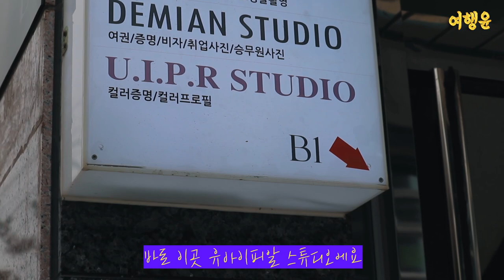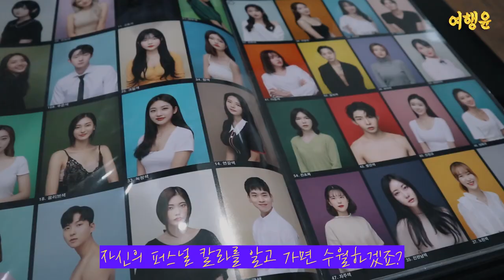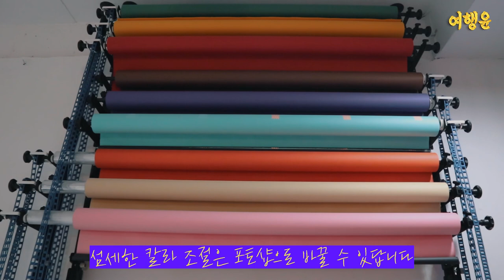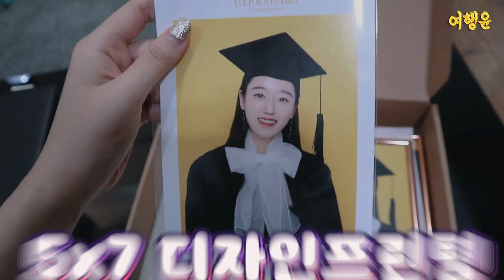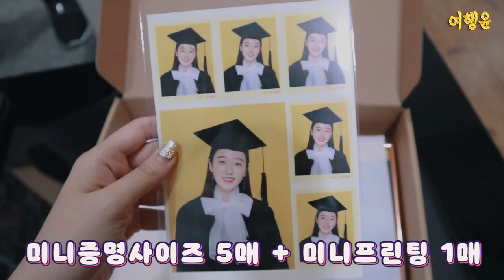[협찬] 서울 사진맛집 | 👩‍🎓 특별한 졸업사진을 찍었어요 (feat.나다운 프로필사진 남기기)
🎓 나만의 특별한 졸업사진 남기기 🎓

서울의 유명한 프로필사진 맛집,
유아이피알 스튜디오에서 곧 있을 8월 졸업식을
기념하여 나와 어울리는 칼라를 배경으로 졸업
사진을 찍고 왔습니당💛

코로나로 인해 온라인 졸업식으로 대체되어
아쉬운 마음이 컸는데 이렇게 예쁘게 좋은
추억을 사진으로 남겨보니 너무 좋아요!
여러분도 졸업사진 같은 나만의 특별한
사진을 찍어보시는 건 어떠세요?

✅  유아이피알 스튜디오
📌 서울 강남구 역삼로83길 12 지하1층
📌 평일 10:00~19:00
📌 100% 예약제로 운영중
📌 홈페이지 링크

🔸 컬러프로필사진 75000원
(개인프로필, 소장용, 등등 다양한 표정과 포즈를 개인사용 용도에 맞게 촬영합니다.)
상품구성 : (5x7 풀프린팅 + 5x7 디자인프린팅 + 미니증명사이즈 5매 +
미니프린팅 1매 + 수정파일포함 + 당일출력포함)

🔸 컬러증명사진 65000원
(민증, 운전면허, 이력서, 취업사진, 사원증, 등등 사용가능)
(증명사진 14매 + 5x7 디자인프린팅 1매 + 미니프린팅 1매 +
수정파일포함 + 당일출력포함)

컬러프로필사진, 컬러증명사진은 본인 분위기 느낌
위주로 촬영을 하면, 나와 잘 어울리는 색깔을 찾아
촬영이 진행됩니다. 오실 때 본인이 좋아하는 컬러,
분위기를 생각해서 오시면 그에 맞게 촬영을 도와주십니다!

Since I recently graduated,
I took a special photo of
my graduation at the photo studio.

업체로부터 협찬 촬영을 받았습니다.